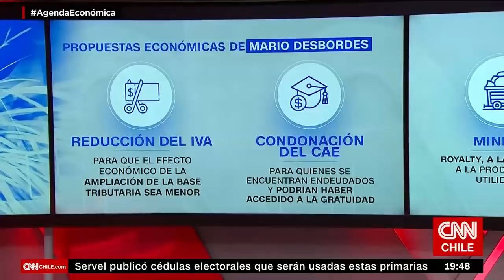Agenda Económica | Germán Vera y las propuestas económicas de Mario Desbordes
Este domingo 18 de julio se realizarán las elecciones primarias entre candidatos de Apruebo Dignidad y de Chile Vamos. Por ello, en Agenda Económica conocemos los programas económicos de cada uno con sus coordinadores en estas materias, quienes detallarán todos los puntos que hoy son de importancia para la ciudadanía, como pensiones, impuestos, viviendas, entre otros.

Esta sexta conversación la tenemos con Germán Vera, asesor económico de Mario Desbordes (RN).